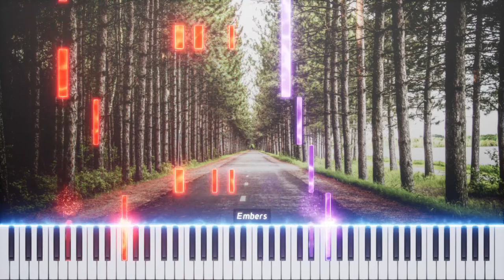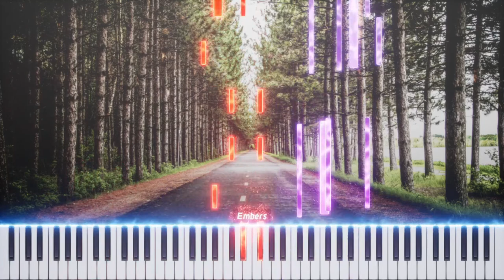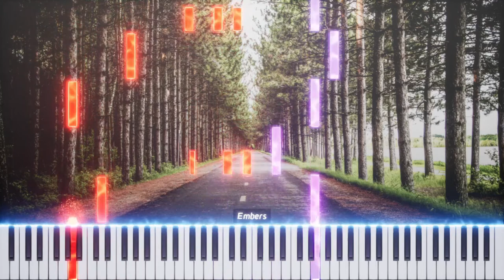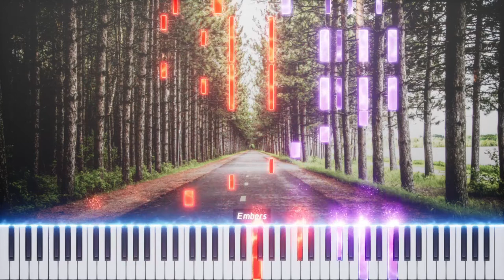Emiliasooo - Valses Eudoxus, No. 2 - Ekenedilichukwum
"Valses Eudoxus" is a piano work consisting of 6 small waltzes made by Emiliasooo. These have the classical forms of waltzes, although from time to time, you will find modulations in the style of the composer.
Emiliasooo is a self-taught composer with 4 years of practice. The pieces of this work have the Opus 247, 248, 251, 255, 256 and 257.

Ekenedilichukwu is a "Waltz Jazz".